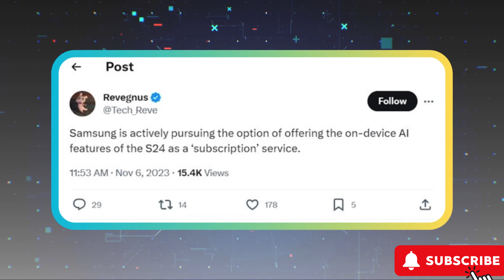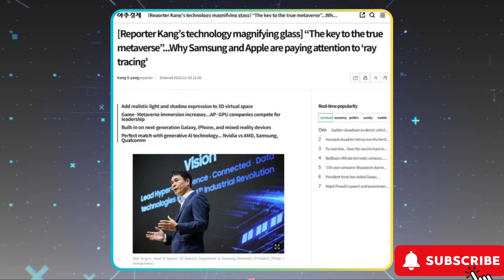DON'T DO IT! Samsung Exposed: The Truth Behind the Curtain.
Don't fall into the Samsung trap! Learn the truth behind Samsung's practices and the risks involved. In this eye-opening video, we unveil the hidden dangers that Samsung doesn't want you to know. Stay informed, stay safe!